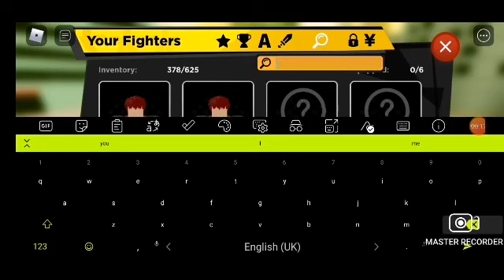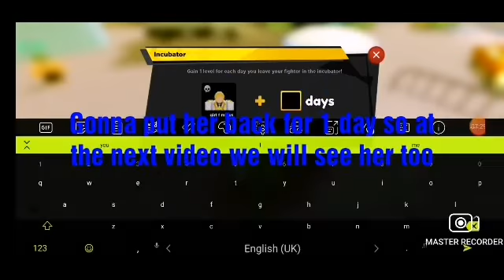wasting my rainbow exp for nothing 😭😭😭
Hope you guys like the video it will be interesting maybe next time I will try using robux for your guys entertainment